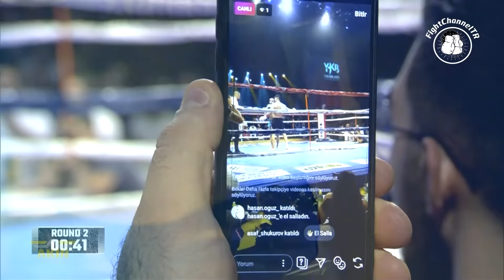Bahram RAJABZADEH vs Mehmet ÖZER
Bahram RAJABZADEH(Golden Wolf)
Azerbaycan
Ağırlık:95 Kg Yaş:29 Boy:1.86
Toplam 58 Maç - 57 G - 1 M - 54 KO
Ant: Cengiz Eyvazov - Orion Spor Kulübü

Mehmet ÖZER
Trabzon - Türkiye
Ağırlık:95Kg Yaş:38 Boy:1.82
Toplam 37 Maç - 26 G - 11 M - 12 KO
Ant:Mürsel Akçay - Mehmet Özer Fight Club

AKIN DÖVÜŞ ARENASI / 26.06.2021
CHANNEL : TV8,5
CHANNEL COORDINATOR : BARIŞ ARAGÜLÜ

PROMOTER : SAMİ AKIN
DIRECTOR : TEOMAN KOZAN
COMMENTATOR : İZGECAN GÜNAL
RING ANNOUNCER :  ŞENOL İPEK / ÇILGIN SEDAT

BU GÖRÜNTÜLERİN YAYINLANMASINA İZİN VEREN
''AKIN DÖVÜŞ ARENASI '' ORGANİZASYON SAHİBİ SAMİ AKIN'A TEŞEKKÜR EDERİZ.